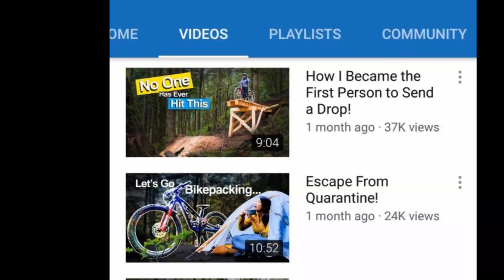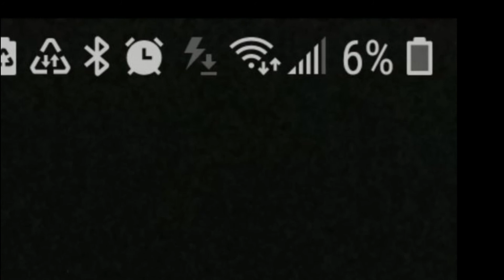First to send a mountain bike drop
i build and send a mountain bike drop